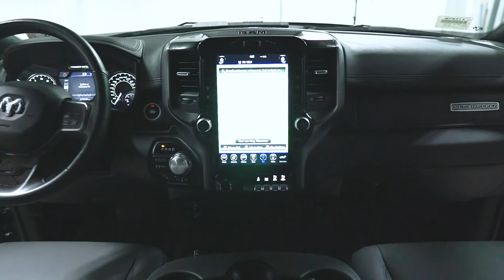21157B 2020 Dodge Ram Gray